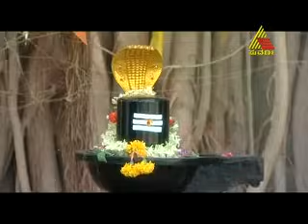Nagapanchami 23.04.2012 episode 56.mp4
A story of two snakes which takes rebirth as 2 sisters in order to destroy a person who happened to loot the riches of the temple and killed the snakes...